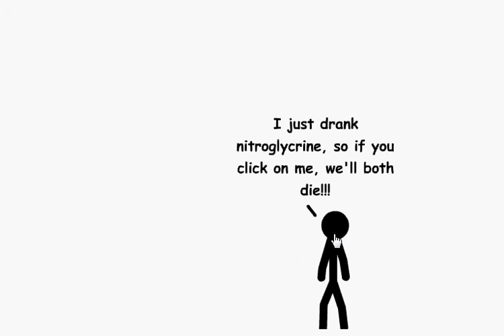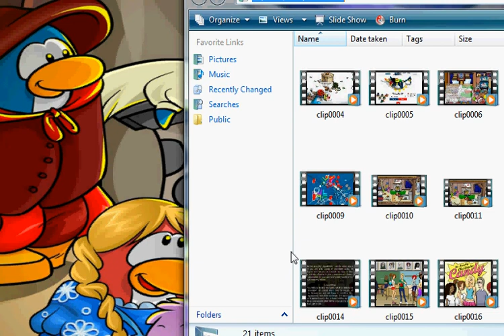Stick click!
also i gave u the secret scene in it .